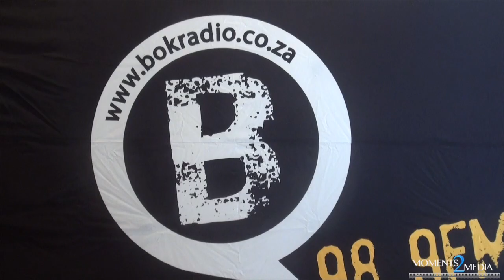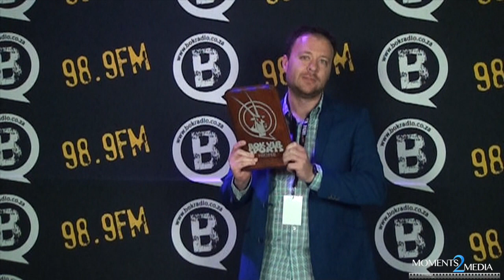Bok Radio Slow Mo for Prize Winners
Bokkies 2014 Toekennings : 98.9FM :
Moments2Media were there capturing the amazing show and winners
Like our moments2media page, share the video and stand a chance to win a fun family shoot & slow-mo video valued at R4 500 (T&C’s apply) winner to be annouced on our moments2media facebook page : 30th October 2014.
More of this event clips to follow soon Hiermee die weners :
Nuweling van die Jaar : Johnny Sterns
Nuweling van die Jaar by Bok Radio : Pieter du Bois

Copyright by Moments2Media